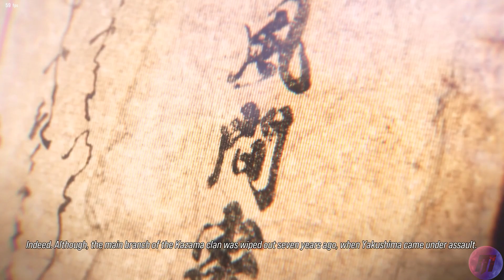Claudio DIES FIGHTING Kazuya Part 4|| Tekken 8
--Description--
Get ready for the next chapter in the legendary fighting game franchise. Powered by Unreal Engine 5 and exclusively available on PS5, Xbox Series X|S, and PC Digital, TEKKEN 8 pushes the limits of new-gen hardware, high-fidelity visuals, and immersive graphics. Stunning visual effects throughout each combine with character models and moves built from the ground up, adding new weight and atmosphere to TEKKEN’s signature battles. TEKKEN 8 turns every moment of impact into a spectacle, and every victory into an epic story.